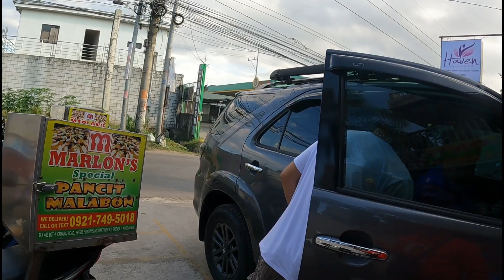taga America pinuntahan ako ano Kaya ang mayron papayag Kaya ako?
taga America pinuntahan ako ano Kaya ang mayron papayag Kaya ako#japersniper